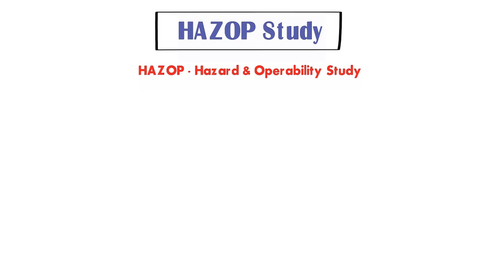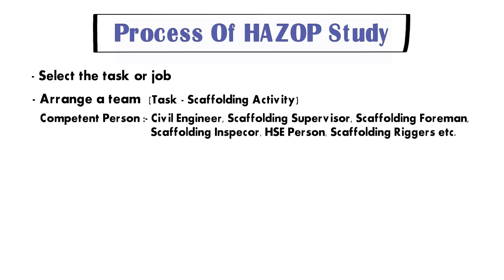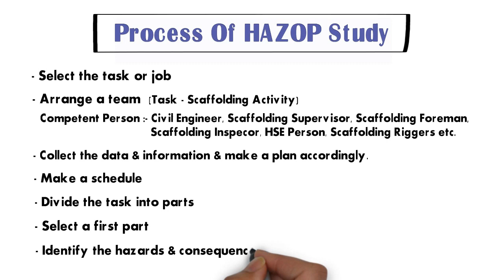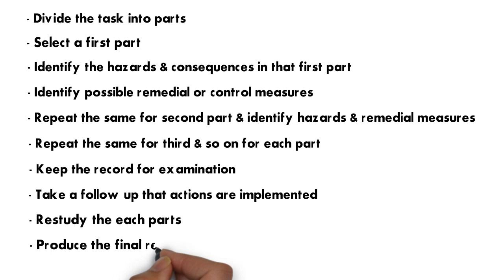HAZOP Study In Hindi | Process Of Hazop | How To Conduct HAZOP Study | HSE STUDY GUIDE